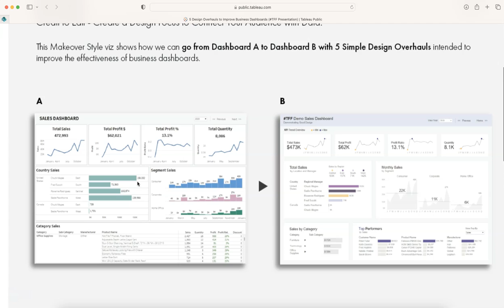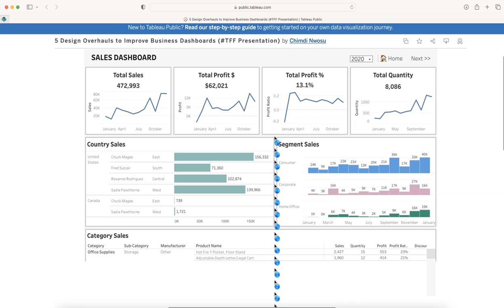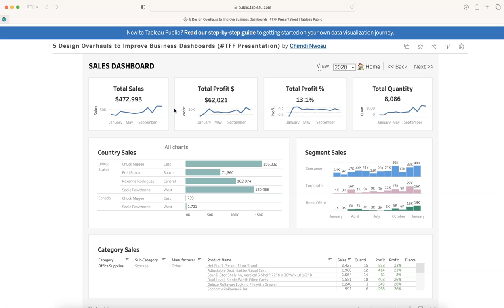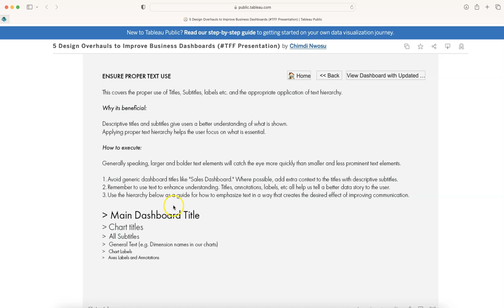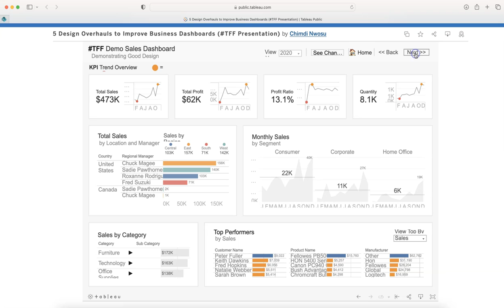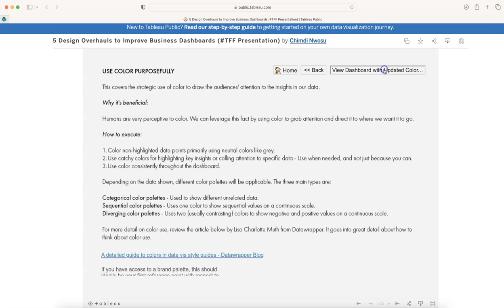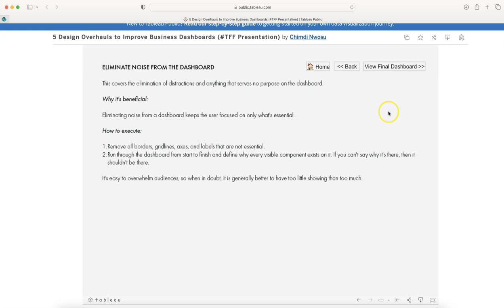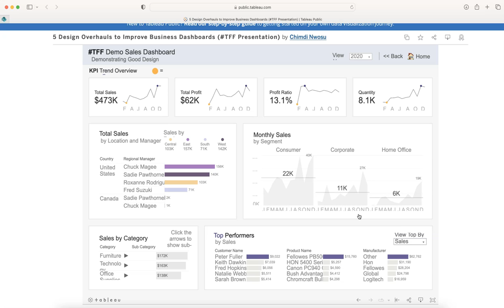5 Design Tips to Improve Business Dashboards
In this tableau workbook which is developed by Chimdi, has 5 very powerful design techniques that you can apply in your dashboards and make it super impactful.